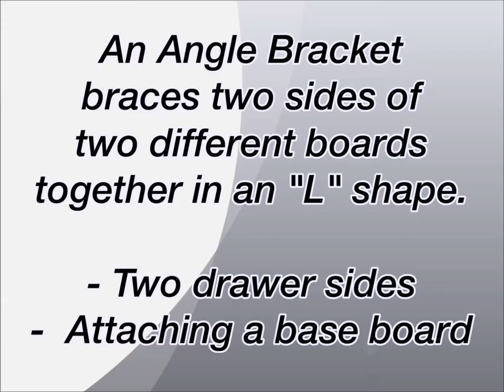Altra Assembly Tip Videos - How to us an Angle Bracket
While building Ready to Assemble (RTA) furniture you may come across a metal or plastic Angle Bracket. This piece creates a sturdy bond between two boards by establishing an inner support. The Angle Bracket works by connecting two boards to make an "L" shape, typically used on drawer sides or base boards. Check out the short video for step by step instructions!